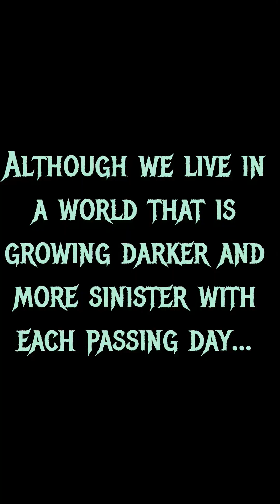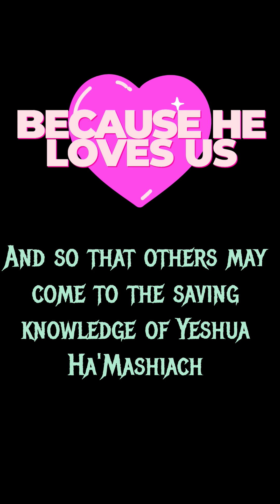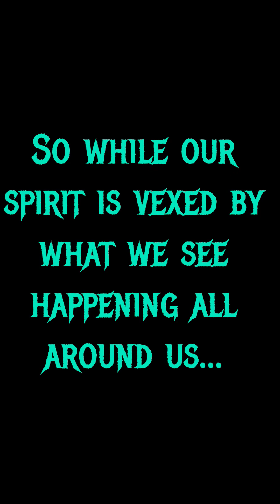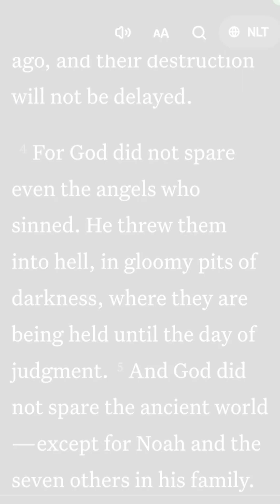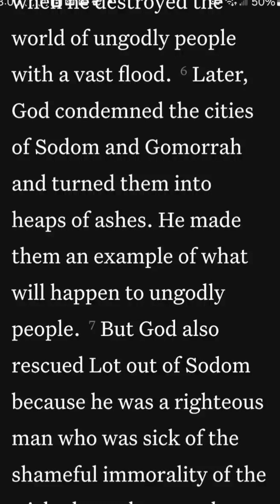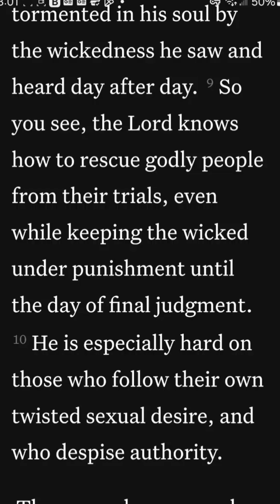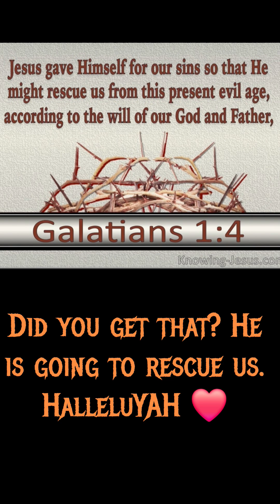The LORD will rescue the godly from the wrath to come & keep the evil unto the day of their judgment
😩While we live in a very dark, and perverse generation. Where evil has become good, good has become evil. Or the conscience of people have become seared, and God has given them over to a reprobate or a debased mind, God knows his own. The Rapture are the church is a true biblical event, clearly highlighted in the scriptures many different times. Where God promises to Deliver Us from this world that we did not belong to. Although we live in this world, we are not of this world. Our citizenship is in the Kingdom of heaven, as it is written.

And so pray, pray that we are all counted worthy in the eyes of our Lord and savior Jesus christ, to be delivered from this world, to escape the hour of trial of testing that is coming upon this entire world to test the inhabitants of this Earth. Pray that we are worthy ( the entire body of Christ) to escape and to stand before the son of man

It is Jesus the Christ that has purchased us with HIS divine, omnipotent and atoning blood. He has given us to the Father. Our God of brilliant lights that shines down over us with blessings upon blessings. Because we follow the good shepherd, when we look back, always see is goodness and mercy following us. And we know, as it is written, that we will dwell in the house of Yahweh Adonai for eternity. Sadly, many are being deceived by satan. Let us continue to pray, that God will leave the 99, and go fetch that glass sheep and bring him back into the sheepfold. He did this for us, he can do it for others. It is in his will that no man should perish, but that all should come to repentance.

But there is coming a day, which is looming right around the corner, just like in the days of LOT, that he will rescue us from the unrighteous, from the wicked and  evil people that are not children of God , but are children of the devil.

 God knows every person's heart. Because he created us. And HE is not mocked, whatever a person sows , that person shall reap in the end. And those who keep on habitually doing evil and wicked things, are only storing up more and more wrath for themselves on that day of judgement.

 ⭐YOU who are reading this, know EXACTLY who you are. You were warned over and over, yet you're stubborn heart refused to listen. Please remember that. It's still not too late, to repent and to turn to God and walk uprightly.

🧣Let the wicked forsake his way and the unrighteous man his thoughts. Let him return to the Lord that HE may have compassion on him and to our God for HE will abundantly pardon (Isaiah 55:7)